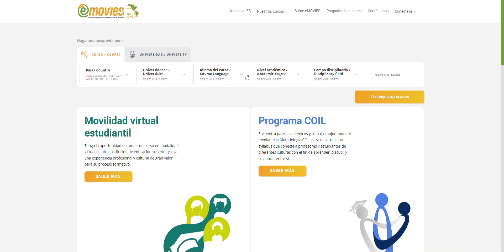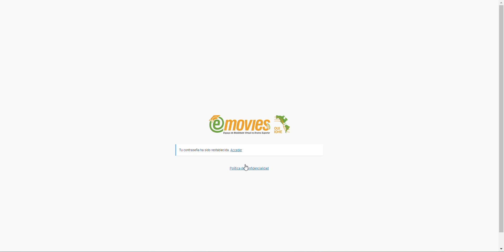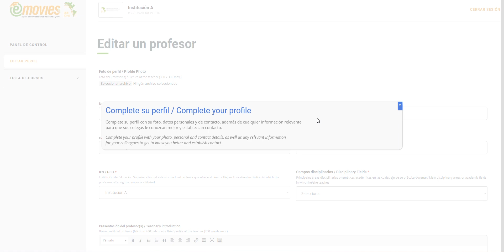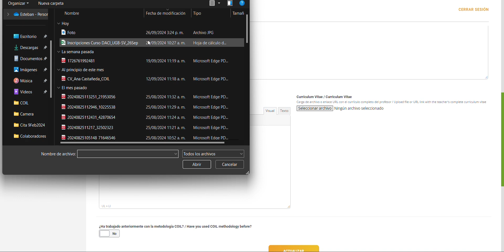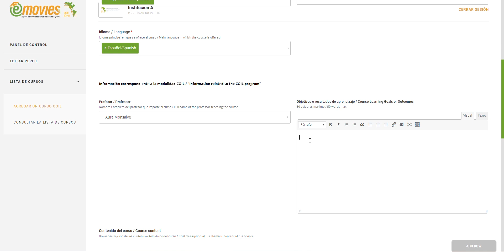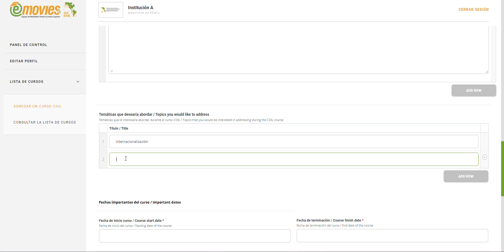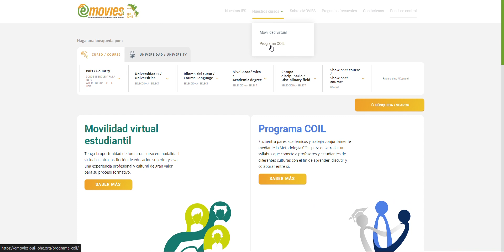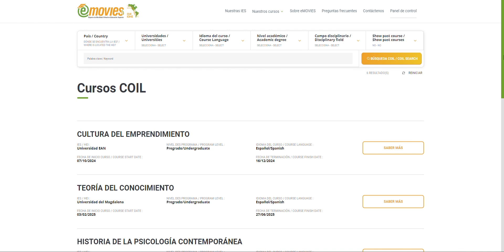Tutorial COIL eMOVIES Creación de usuario y alta de cursos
La metodología COIL permite integrar conocimientos en los cursos desde una perspectiva multidisciplinar y multicultural.